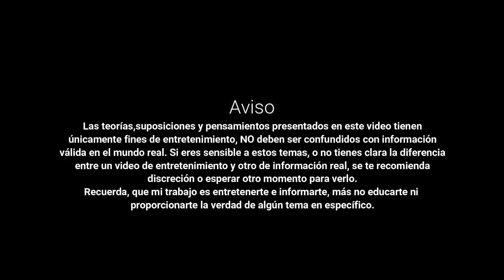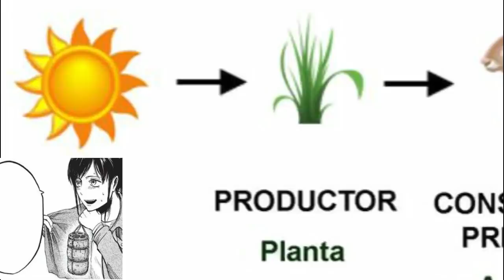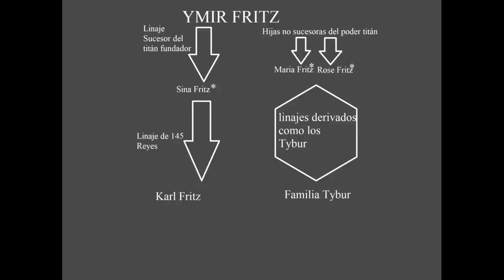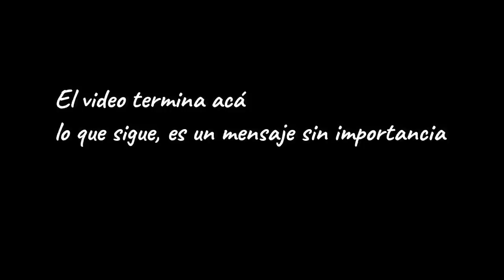ESTO CAMBIA Y EXPLICA CASI TODO en SHINGEKI NO KYOJIN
Shingeki no kyojin teoría acerca de TODO, revelando un posible contexto  explicando y dandole la vuelta al origen de los titanes, los 9 titanes cambiantes, el origen de Ymir Fritz, la titán fundadora, el pacto de renuncia a la batalla del rey karl fritz,  y gran parte de los misterios de la trama:
Créditos/Agradecimientos por las imágenes ilustrativas (manga a color)
* SnkColoredTeam (SHINcolor no kyojin) [ Imgur ]
*VLINDERIA [Twitter]
*Narutorenegado01 [ DevianArt ]
*sayiirablack [ DevianArt ]

Si una imagen tuya aparece en el video puedes solicitarme anexarte a la descripción.